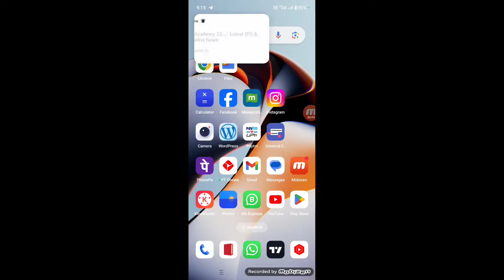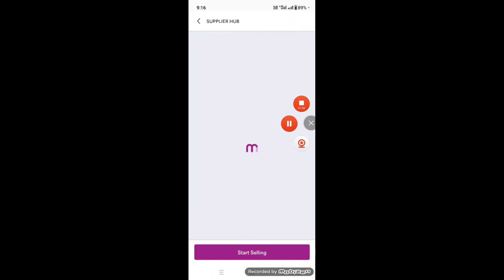Meesho app download kaise karen ? How to download meesho app